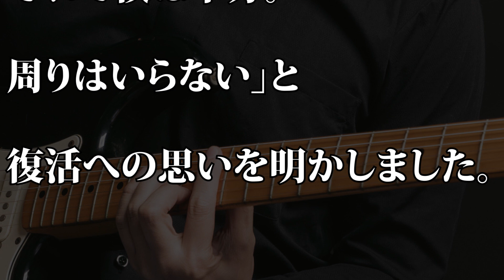【激白】ＡＳＫＡ 「CHAGE and ASKA」への思いを語る…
【動画説明】
歌手・ＡＳＫＡが、１７日放送のフジテレビ系「直撃！シンソウ坂上」）に出演し、活動休止中の「ＣＨＡＧＥ　ａｎｄ　ＡＳＫＡ」について語った。

稀勢の里を引退に追い込んだ出来事がやばすぎる...これには師匠の田子ノ浦親方も驚愕！

稀勢の里の引退表明直後に朝青龍が贈った”ある言葉”に涙が止まらない…初場所で３連敗後に芝田山親方が語ったある一言とは…【大相撲】